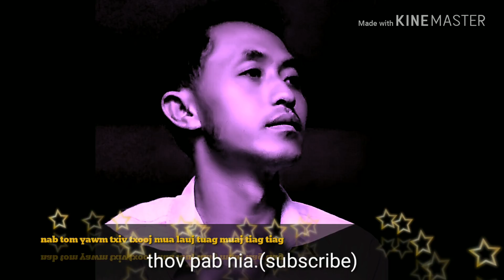Tub xyooj piav qhov tiag nab tom yawm txiv txooj mua tuag:14/9/2018